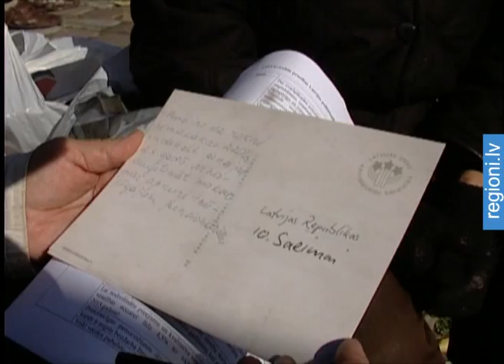Piketā, Jelgavā pieprasa atteikties no taupības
Saprātīgi iziet no krīzes, neatņemt to mazumiņu, kas mums ir, neaplikt ar nodokli mazās pensijas - tās ir prasības, ko akcijas „Nē - bargai taupībai, Jā - izaugsmei" dalībnieki Jelgavā rakstīja uz kartītēm nākamajai Saeimai. Lai gan klātesošo pulciņš bija neliels, jelgavnieki ir pārliecināti, ka nākamie tautas kalpi iedzīvotāju vajadzības būs spiesti ņemt vērā.